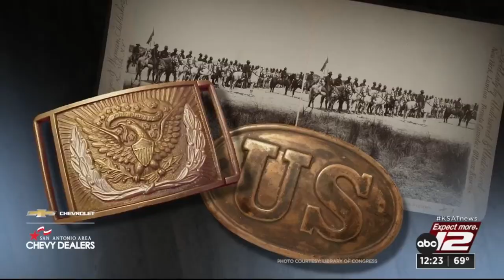Rodeo Remembers: Rodeo belt buckles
In the world of sports, the rodeo belt buckle is a unique prize with an interesting history.